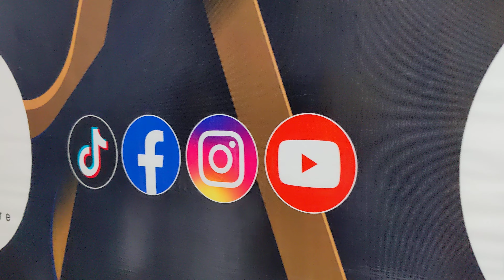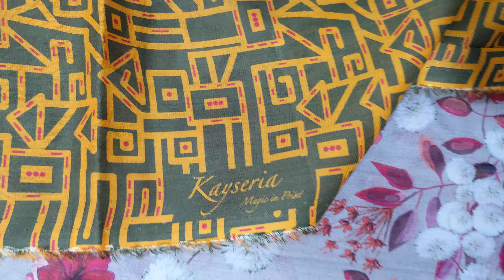Kyseria Brand Lawn 2PC Unstitch |Lawn 2pc suit sale 2024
Welcome to our biggest sale of the season! 🌞✨

In this video:
🔹 Exclusive sneak peek at our summer sale collection.
🔹 Massive discounts on a variety of clothing items.
🔹 Styling tips to make the most of your new outfits.

📍 Location: [CHINIOT BAZAR NEAR SONEHRI BANK STREET NO 7 FAISLABAD]

🔹 Visit UMAN FABRIC STORE;
Experience the best shopping with us. Find the latest and most authentic fabrics and clothing at UMAN FABRIC STORE ;